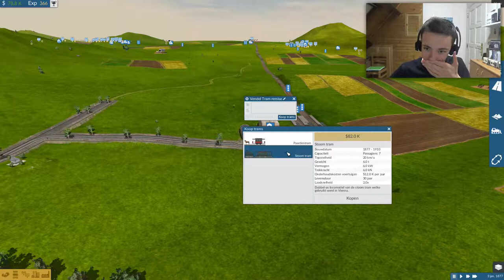'STOOMTRAMS!' ~ Train Fever #6 Let's Play